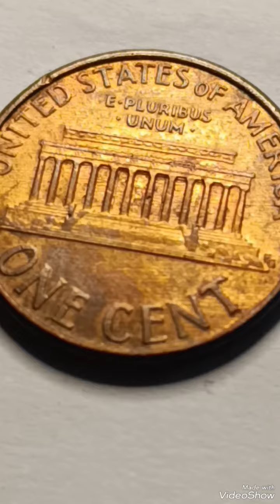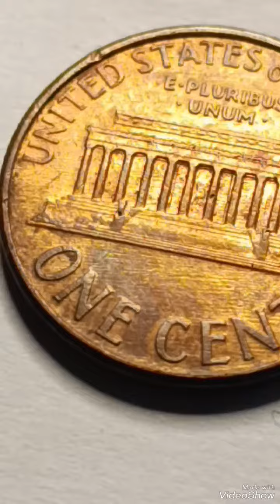2006 Lincoln penny